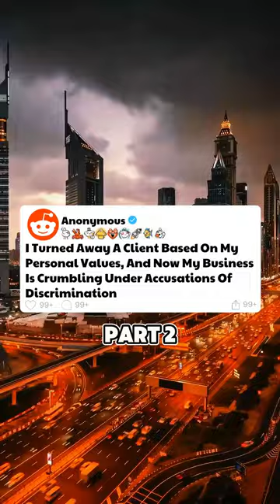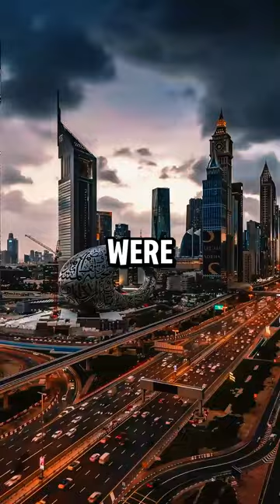PART 2 | I Turned Away A Client Based On My Personal Values, And Now My Business Is Crumbling...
PART 2 | I Turned Away A Client Based On My Personal Values, And Now My Business Is Crumbling Under Accusations Of Discrimination